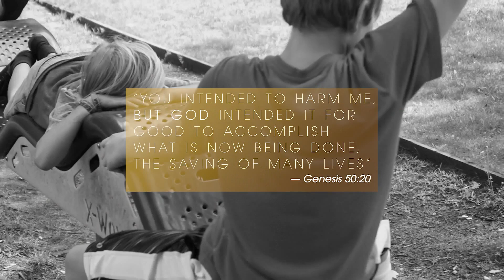GOD Money ME 4 - 08.11.24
Join us Live every Sunday at 9:30am & 11:15am, and Wednesday at 7pm.
You can watch us live every week on YouTube!

First time? We'd love to hear from you!

Service Times: Sunday at 9:30am & 11:15am – Wednesday at 7pm